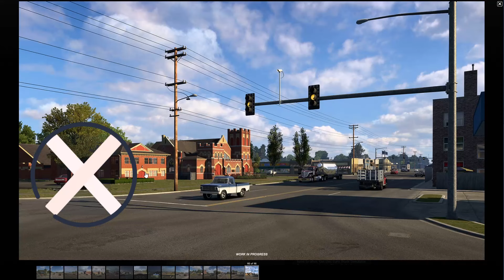AS CIDADES CÊNICAS DO ESTADO DE ARKANSAS - NOVIDADES DO AMERICAN TRUCK SIMULATOR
Neste vídeo eu mostro algumas das cidades cênicas que serão representadas na nova DLC do estado de Arkansas, para o jogo American Truck Simulator.